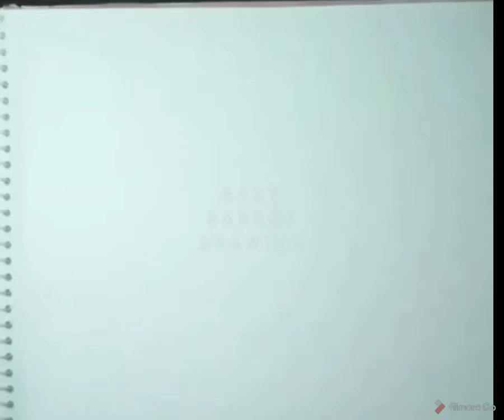How to draw "PARROT" step by step..